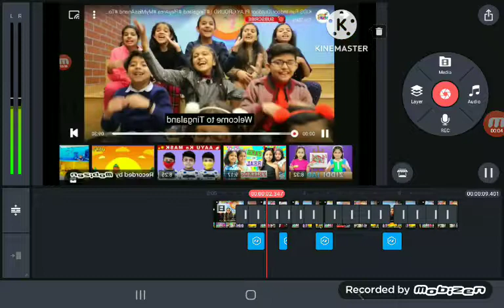I Make A The Epicness Of X